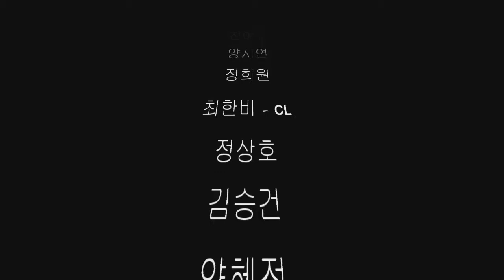Hanseo University (한서대학교) Pop Song Class students sing "Drug Dealer (A Love Song)" by Sunshine State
Practicing and enhancing English skills through pop music (영어팝송) at Hanseo University, South Korea. Here is a sample of one of our class activities. The video is edited with different student groups with the original artists.

"Drug Dealer (A Love Song)" by Sunshine State (선샤인 스테이트) offers a wonderfully catchy tune that my English students could grasp and understand. The singer, Aleza, delivers the lyrics with clear and defined pronunciations that made it simple for my students to learn and then sing along. This is the results of my students' efforts, and I think they did a marvelous job.

For those Korean fans of this song, here's a link to a blog that has Korean/English translations: